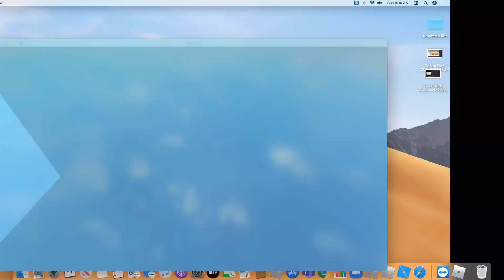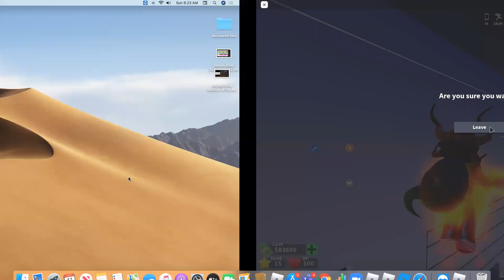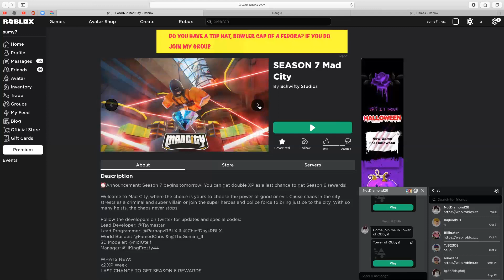ROBLOX MAD CITY SEASON 7 FULL GUIDE